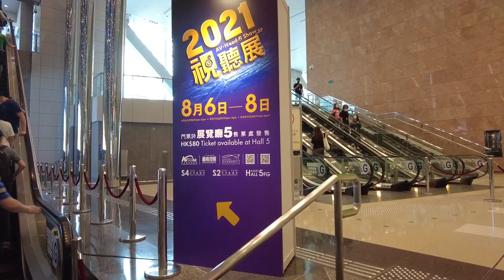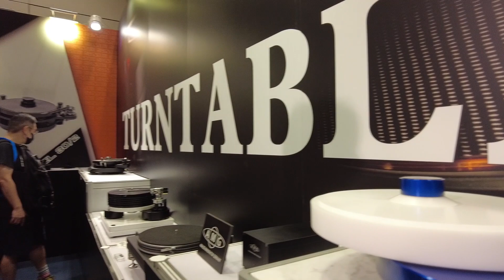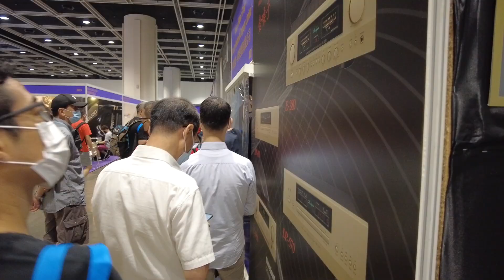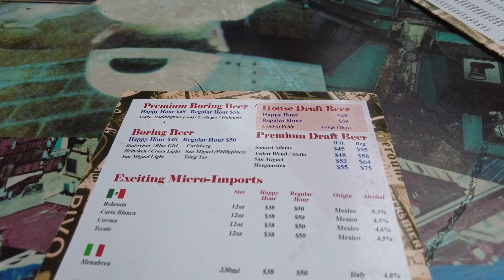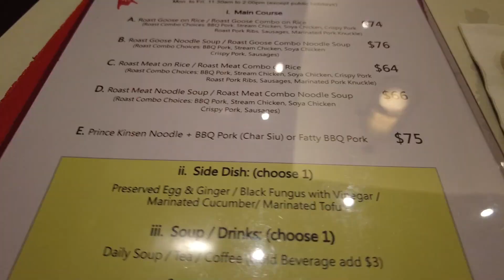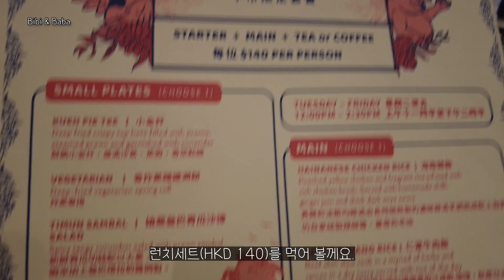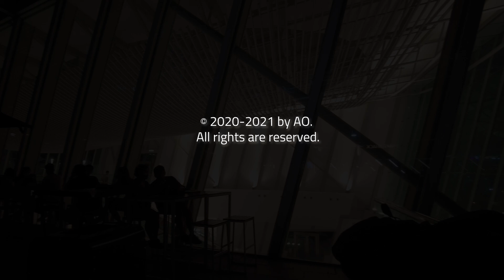[Eng] 홍콩 브이로그 I 홍콩에서 무료 루프탑 공원 즐기기, 직장인 시름을 덜어주는 진리의 맛집, Hi-Fi 오디오쇼 구경, 홍콩 직장인 일상 Hong Kong Vlog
AO Hong Kong Vlog EP 046
* Press the three dots on the top right, and set the quality to 1080p. Also you can turn on/off  the English subtitles.

* 오른쪽 상단의 점 세개 누르시면 영상 화질을 베스트 화질인 1080p로 조절 가능하고, 또 영어 자막을 껐다 켰다 자유롭게 조정 가능합니다.

안녕하세요? 즐거운 한 주 보내셨나요?

작년에 코로나때문에 못 열렸던 오디도 박람회 Hi-Fi 쇼가 올해 열렸습니다. 저희 남편 취미중 하나라 매년 같이 다녀오는데, 그래도 올해도 같이 가 봤습니다.
저야 박람회장 둘러 본 후 낮 맥주 한잔 하는게 즐거움이고요.
런던 프라이드(londonpride) 생맥은 사랑입니다.

깜스 로스트 구스라고 미슐랭 1스타 거위 고기집이 있습니다. 홍콩에 오시게 되면 한번 드셔 보세요. 차슈와 먹는 한끼 괜찮습니다.

말레이시아 뇬나(Nyonya) 지역 음식을 파는 bibi&baba 가 맛집이란 소릴듣고 당장 출동했죠. 와! 락사 맛집 인정!!! 훌륭합니다.

가려던 bar가 웨이팅이 넘 길어서 오랜만에 걍 IFC 루프탑에 올라갔어요. 왠걸... 바람도 솔솔~ 맥주와 간단히 먹는 저녁에 분위기 까지 ~ 좋더라구요.
입가심으로 쉑쉑버거 쉐이크까지... 꽉 찬 저녁을 담아 봤습니다.

한국은 날씨가 아침 저녁으로은 선선해 졌다고 들었습니다. 홍콩도 1%정도 가을이 온 것 같습니다. 물론 아직 아침 저녁도 덥습니다만요.
저도 가을 참 좋아 하는데요.

소소한 저의 일상을 공유해 주셔서 늘 감사합니다.
일교차 조심하시구요~ 곧 또 뵐께요.

The Hop House
Shop 14 1/F, Brim 28, 28 Harbour Road,Wan Chai, Hong Kong

226號 Hennessy Rd, Wan Chai

1-7 Ship St, Wan Chai

IFC Rooftop
Glasshouse
Shop No. 4009, Level 4, IFC Mall, 1 Harbour View Street, Central, HK

Shake Shack
Shop 4018, Podium Level 4, ifc mall, 8 Finance Street, Central, HK

BGM 💿
📎 Give It to Me Funky, Song by House Of Say

🖨 오타 자진 신고소